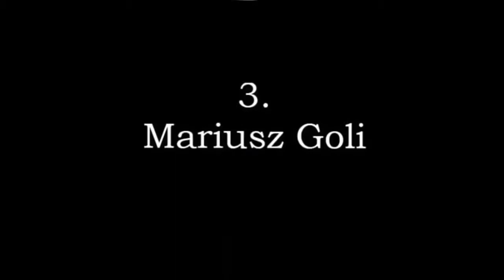Top 5 street guitarists